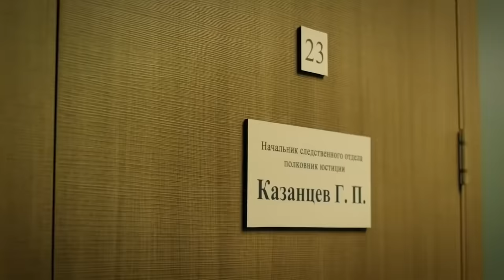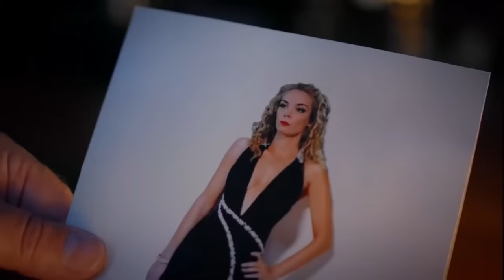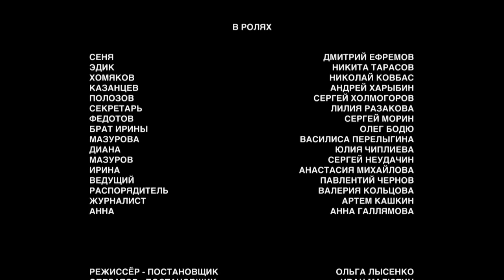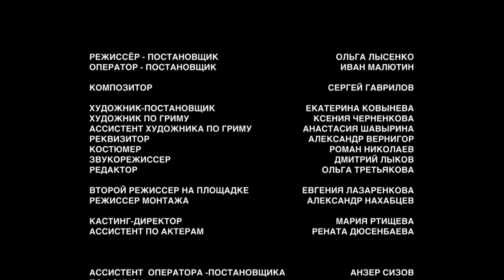ПОТРЯСАЮЩАЯ ЛЮБОВНАЯ КОМЕДИЯ! "Королева при Исполнении" РУССКИЕ КОМЕДИИ, НОВИНКИ КИНО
Русская Комедия "Королева при Исполнении" Русские фильмы, комедии.

Если бы Даше сказали, что она будет главной претенденткой на титул Королевы красоты, она бы покрутила пальцем у виска. Даша не считала себя красавицей и никогда к этому не стремилась. Она хотела ловить преступников – и вот ей 26, и она капитан полиции. Дело о покушении на одну из участниц городского конкурса красоты поначалу не показалось Даше сложным. Да и к самому конкурсу Даша относилась с нескрываемым пренебрежением. Однако разобраться в хитросплетении страстей и интриг, царивших на конкурсе, удалось не сразу. Для этого Даше пришлось нацепить ненавистные каблуки, нарастить ресницы, завить кудри – и доказать всем, что сила женщины – далеко не только в красоте. А сама она с удивлением поняла простую истину: красота – она, в общем, действительно страшная сила!